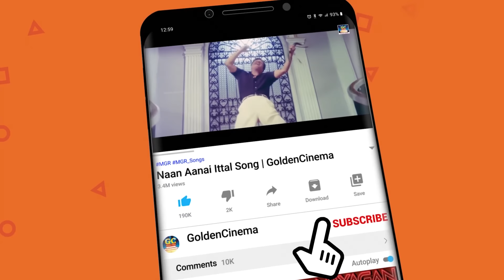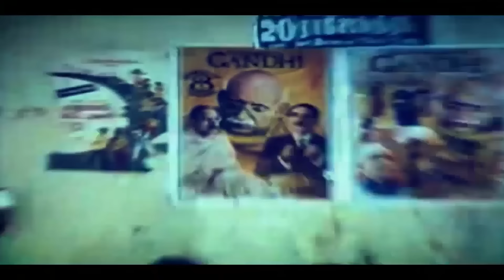வெறித்தனமாக இளைஞர்களை ஆட வைக்கும் இளையராஜா குத்து பாடல்கள் | Ilayaraja Folk Beats | 90s Folk Songs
00:09 - Vethala Potta sokkula |வெத்தல போட்ட சோகுல
04:46 - Nila Athu Vanathu Mele | நிலா அது வானத்து மேலே
09:32 - Nottam Konda Rasave | நோட்டம் கொண்ட ராசவே
14:07 - Adang koppa Mavane | அடங்கொப்பமவனே
17:26 - Pambai City |பம்பாய் சிட்டி
22:13 - Maami Siricha Maalkova |மாமி சிரிச்சா மால்கோவா
26:27 - Yethana Irukku | எத்தனை இருக்கு
33:30 - Singam Rendum | சிங்கம் ரெண்டும்
34:10 -Sangeethatha Valakka Venam | சங்கீதத்தை வளக்க
39:31 -Rajavukku Rajananthan | ராஜாவுக்கு ராஜாநான்தான்
42:20 -Mayile Mayile | மயிலே மயிலே